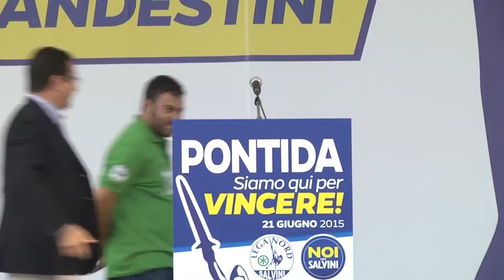Pontida2015 - Intervento di Stefano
Commissario della Lega Nord Umbria